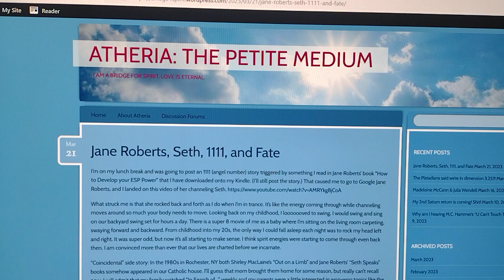Jane Roberts, Seth, 1111, and Fate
I only posted this video to send you to my blog.  I'm sneaky that way...and not wearing makeup.

Atheria